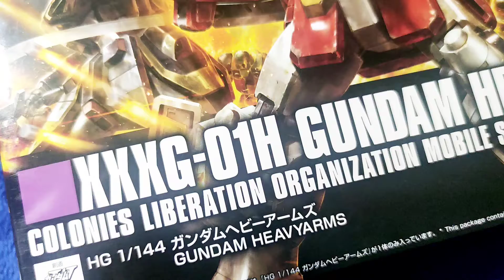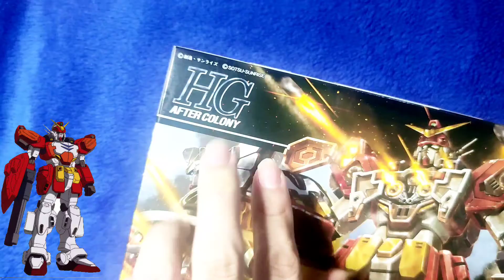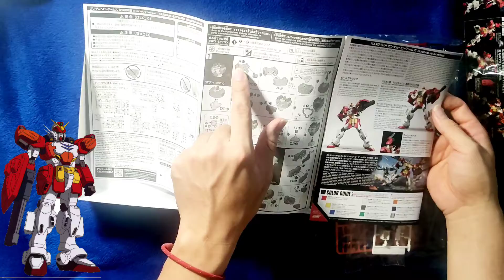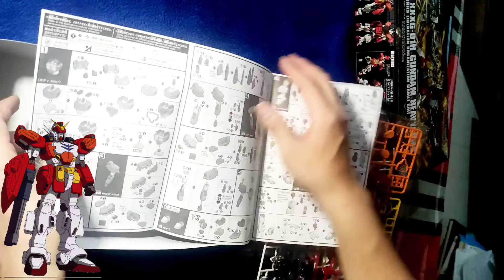UNBOXING HG GUNDAM HEAYVARMS | FRAY AND JEN MOVIES AND TOYS REVIEW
This video is about unboxing hg GUNDAM called the Heavyarms.

This video also includes a short description about the character.